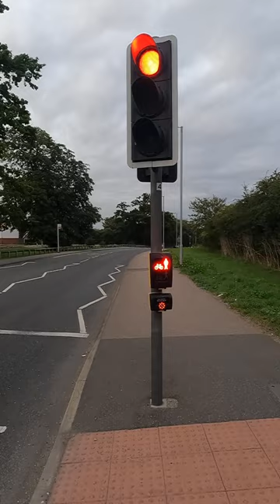Witham: Hatfield Road B1389, Siemens Helios CLS Traffic Lights Toucan Crossing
Location: Witham, Essex.